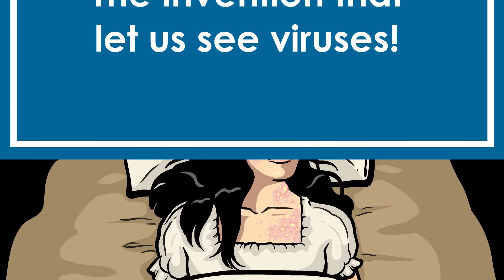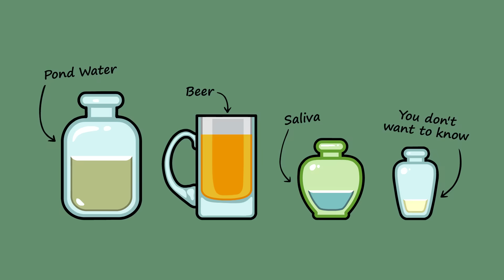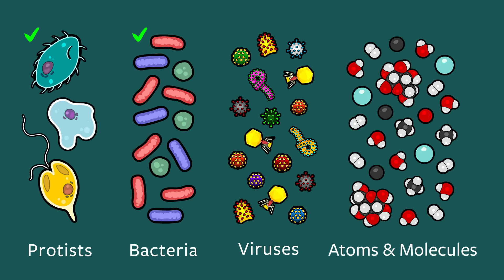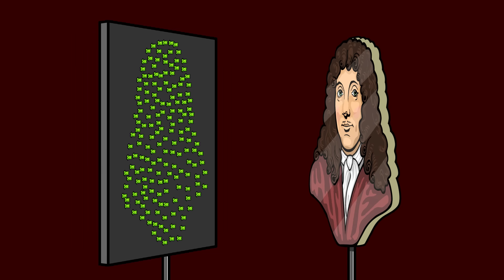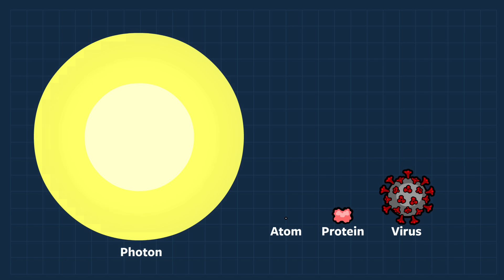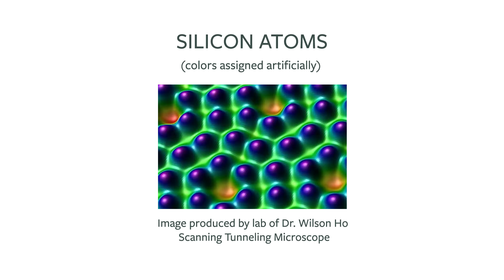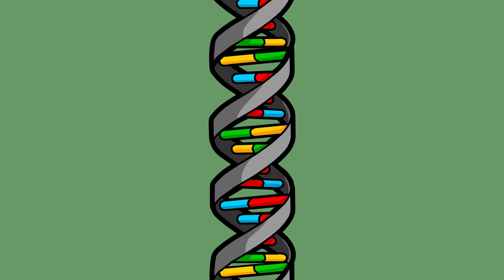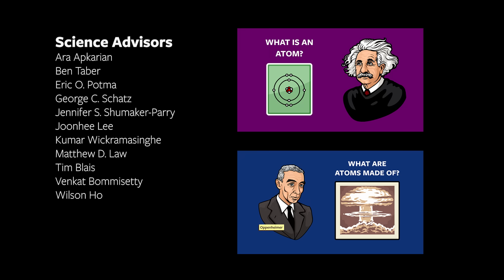A Brief History Of The Microscope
Viruses are so small, they can't be seen with a normal optical microscope, so how do we know what they actually look like? Here we will explore the history microscopy to learn about the invention that let us see viruses, and beyond!

If you want the video transcript and sources, visit our

Correction: The word Animalcule is a combination of "animal" and the diminutive suffix -culum. The word molecule is built from the same suffix.